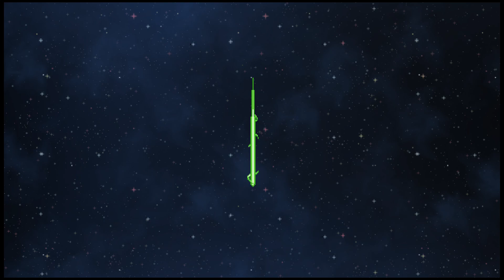Starbound 2.0 - Part 2 (with vMarishka, Dark, and 10n15)